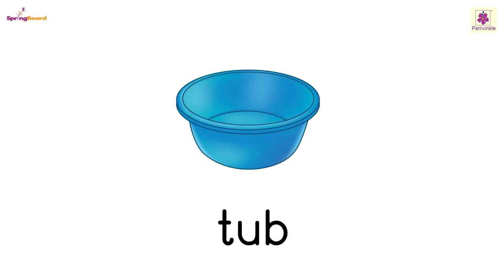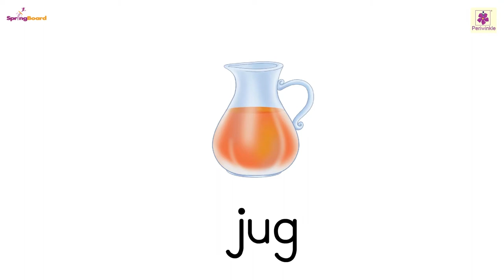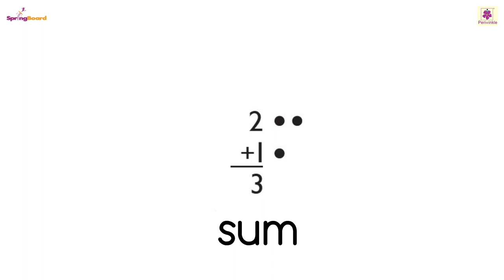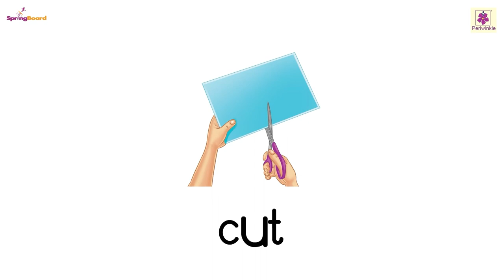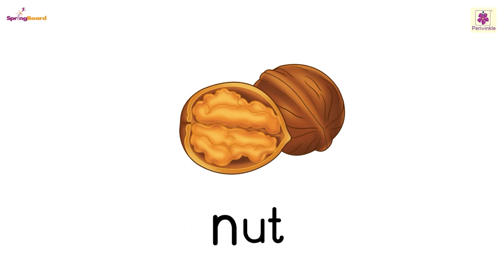Short ‘u’ Sound